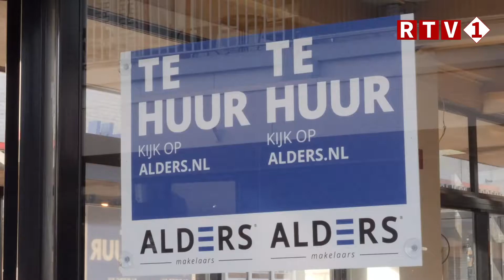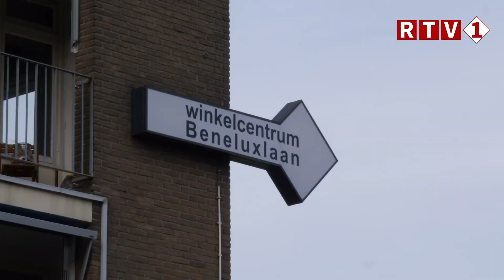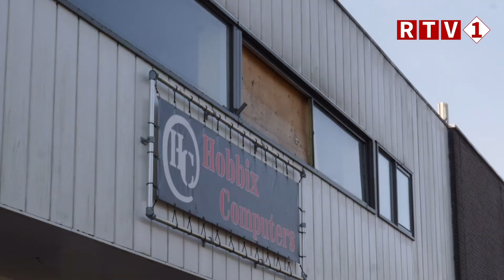Is er nog toekomst voor het Knoalster centrum? | RTV1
Eind dit jaar moet de centrumvernieuwing van Stadskanaal klaar zijn. De gemeente, de provincie en investeerders stopten miljoenen in het winkelcentrum. Dreigt er door de coronacrisis nu nieuwe leegstand? Juist niet zeggen winkeliers. De centrumvernieuwing kwam juist net op tijd.

Camera & Interviews: Ariënne Dozeman